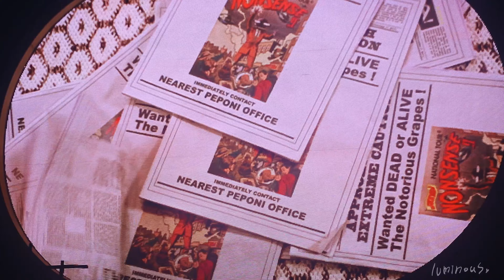200222 잔나비(JANNABI) NONSENSE 2 - 오프닝 + Good boy twist @전국투어 광주 김대중컨벤션센터